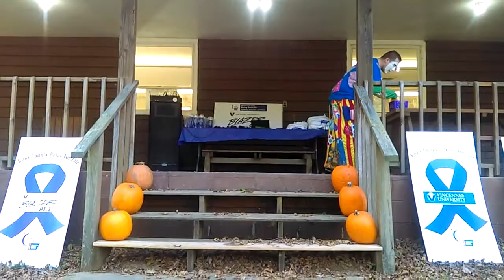Introducing Christ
How would you introduce Jesus???

He's one who needs no introduction!

This was done at a relay for Life benefit event, for those whom have fought, loss the battle, won or family struggling with the effects of that nasty disease! I hope this can encourage someone!